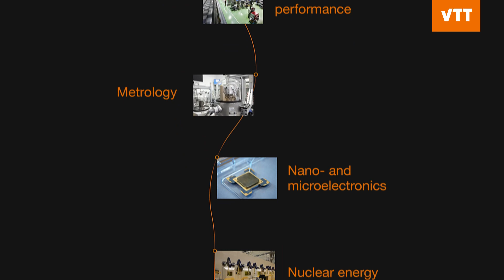Explore VTT's technology and infrastructure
VTT has invested in top-notch research infrastructure and breakthrough technologies so you can focus on your core business.